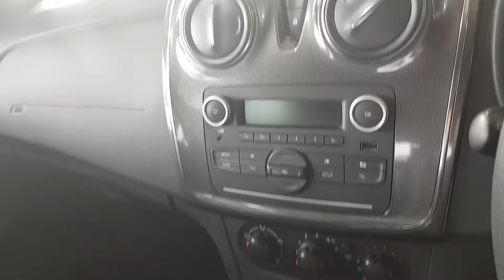John Kelly Opel Waterford- 2017 Dacia Sandero STEPWAY ALTERNATIVE 1.